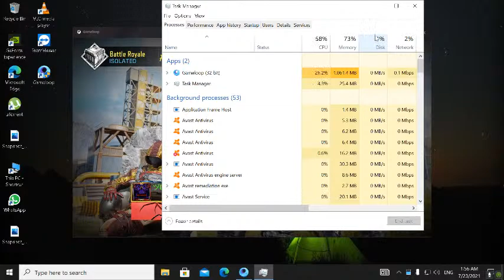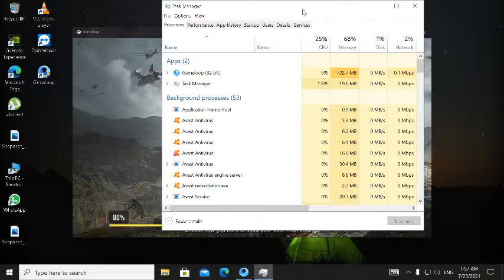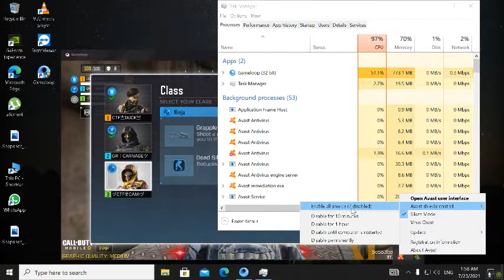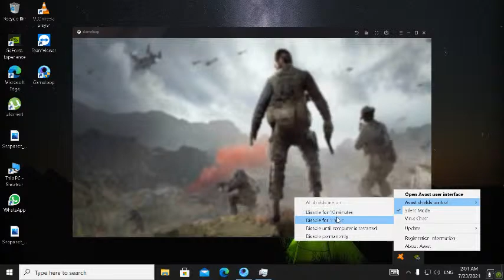Desktop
GPU: NVIDIA GeForce GTX 960
CPU: Intel(R) Core(TM) i3-2100 CPU @ 3.10GHz
Memory: 8 GB RAM (7.98 GB RAM usable)
Current resolution: 1920 x 1080, 60Hz
Operating system: